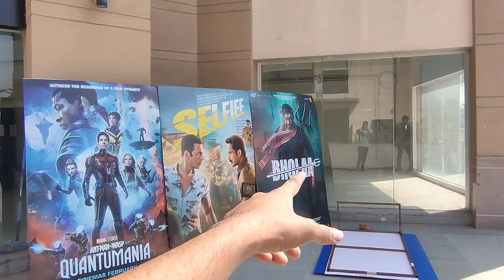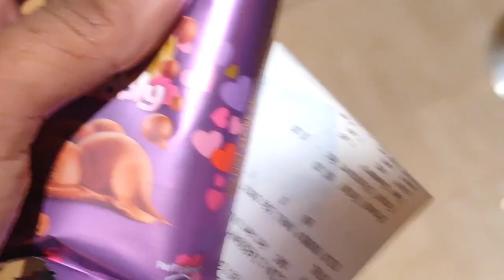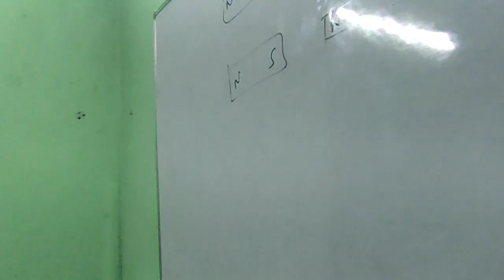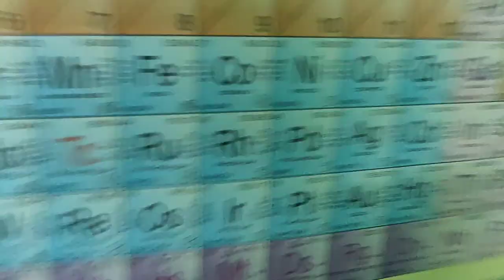PATHAN Movie Review || Roasting || Funny Vlog || At PVR 🤑|| Bejati Kara li Khulkar Ji 😭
PATHAN PVR M DEKHTE HAI || Ameero wale jagah m hm garib. 😂😂 ||Funny video 😂 || SKJ Lifestyle